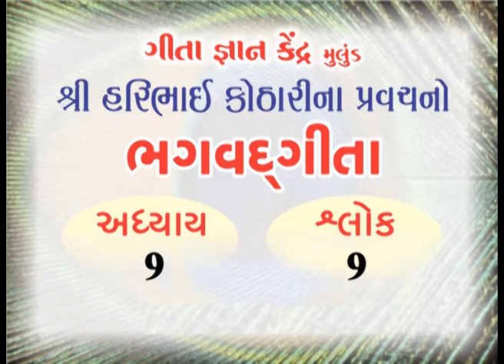Adhyay - 9 Shlok- 9 - Shrimad Bhagvad Gita - Shri Haribhai Kothari